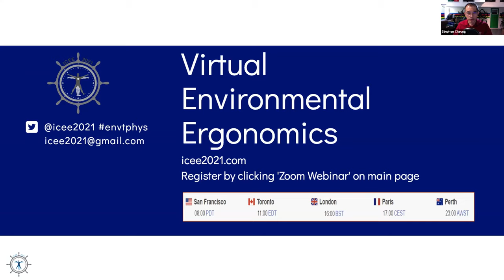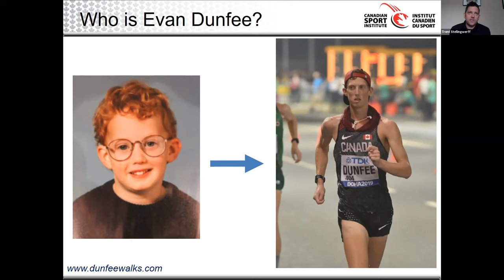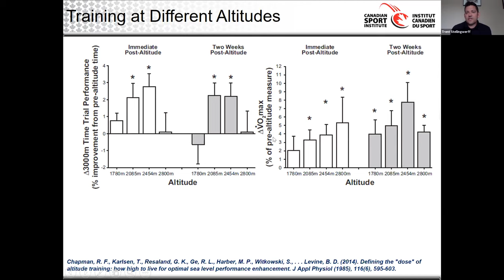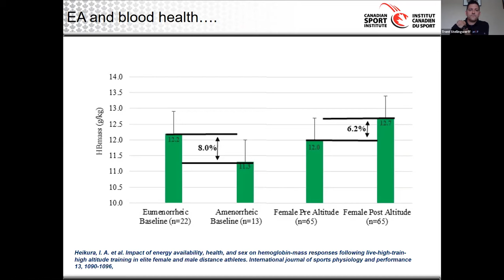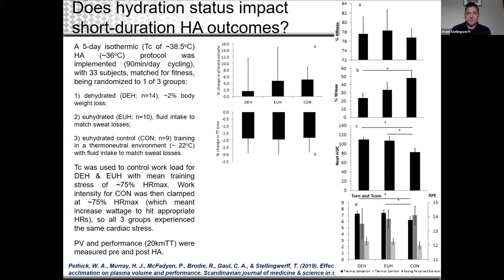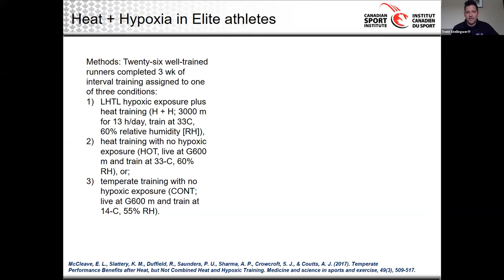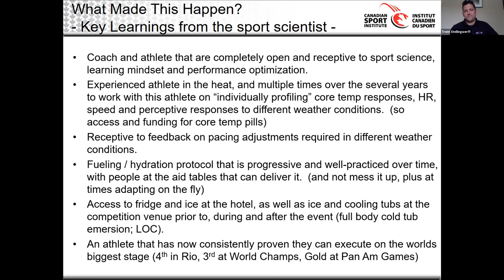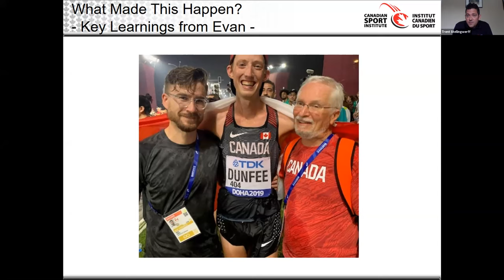VEE - Environmental Preparations for a Worlds Podium Performance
An applied sport scientist and Olympian perspective on the enormous work the athlete and the sport science team puts into a world class performance, featuring Evan Dunfee (4th Rio 2016 and 3rd Worlds 2019 50 km race walk) and Trent Stellingwerff (Canadian Sports Institute - Pacific). Evan and Trent discuss everything from altitude camps, heat adaptation, nutrition, scheduling, to the fine details of putting everything together (cooling, pacing, hydration, nutrition) on race day.